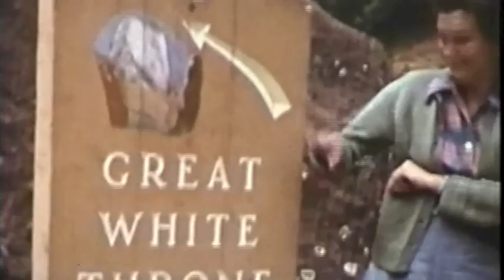Grandma's Home Movies